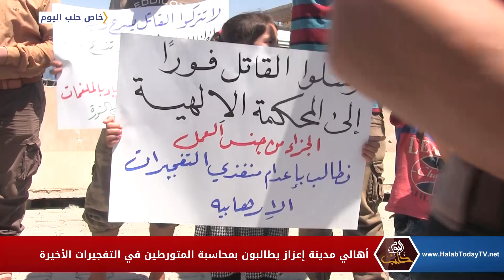أهالي مدينة إعزاز شمال حلب يطالبون بمحاسبة المتورطين في التفجيرات الأخيرة